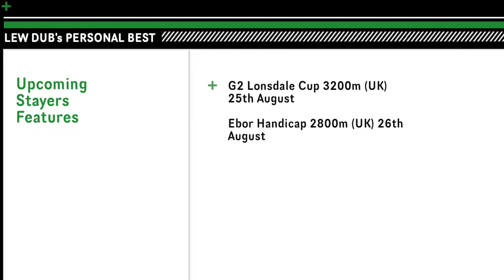2023 Great Voltigeur | Gregory (IRE), Continuous (JPN), Castle Way (GB),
2023 Great Voltigeur (3yr only) horse race over 1m 3f 188y from York Racecourse, England. Group 2 horse race with total prizemoney of £250,000 featuring: Gregory

Lew Dub’s Personal Best coverage of UK horse racing. The UnOfficial Melbourne Cup Channel.